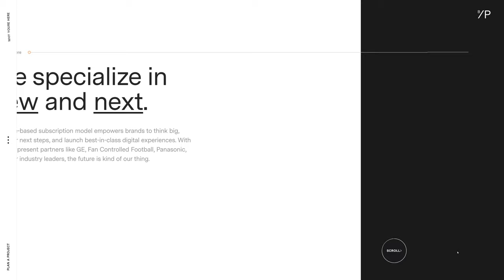Brave People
a Masterpiece web design project by Brave People from The USA was awarded the Site Of The Day certification on Apr 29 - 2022. Congratulations🎊
Brave People helps tech-enabled brands solve big design challenges and ship better digital products and features, faster.